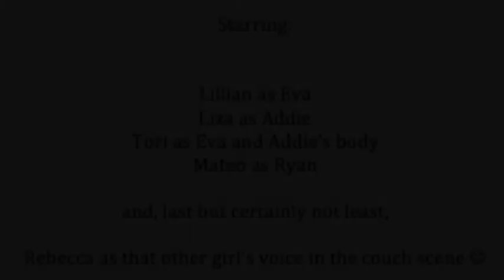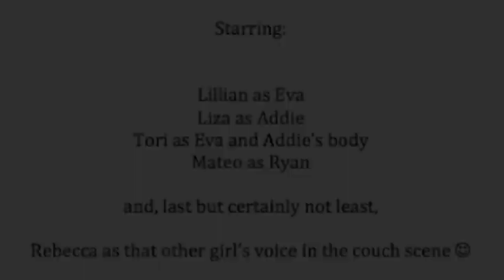What's Left of Me-Book Trailer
A book trailer for English class on the book "What's Left Of Me" by Kat Zhang.